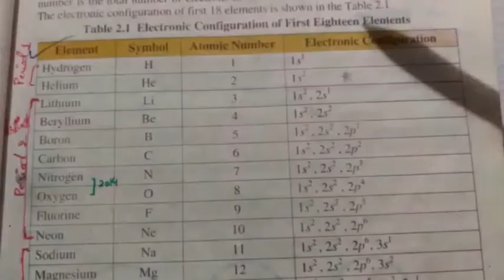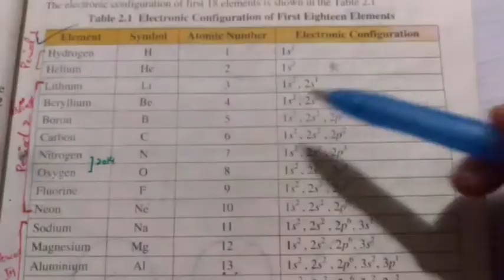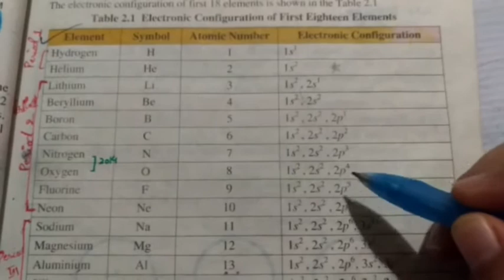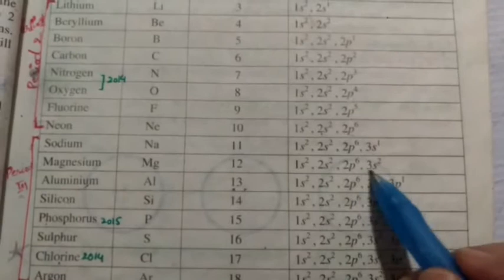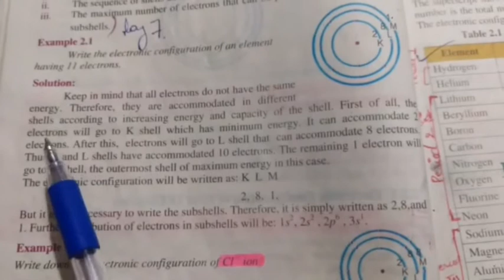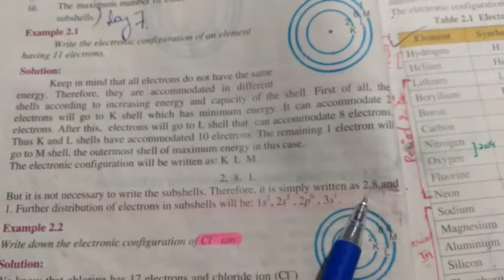9th Chemistry Chapter 2 (Part 5)